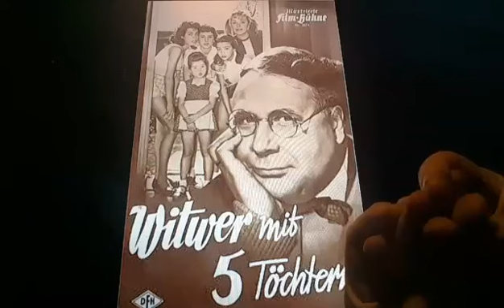Horacio the handsnake - Widower With Five Daughters (film)